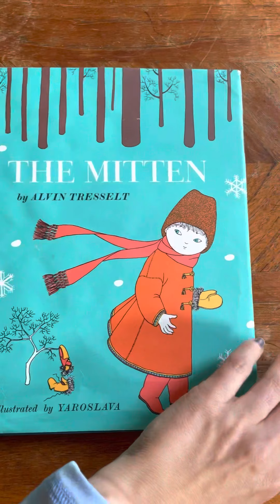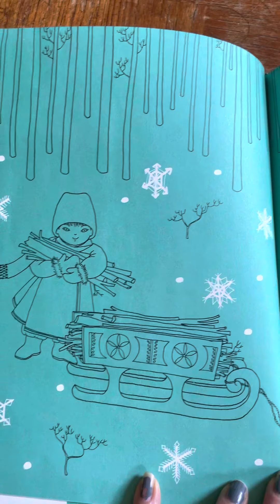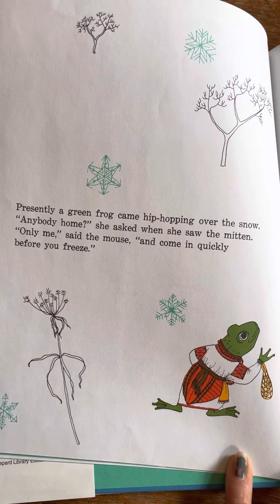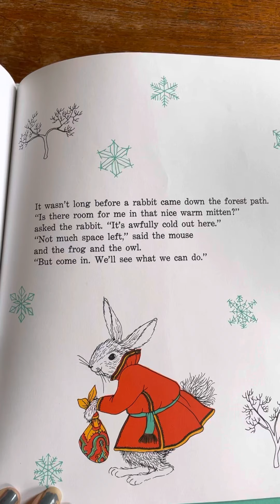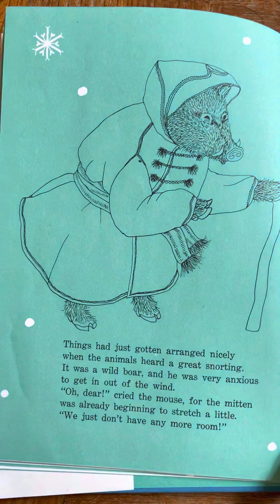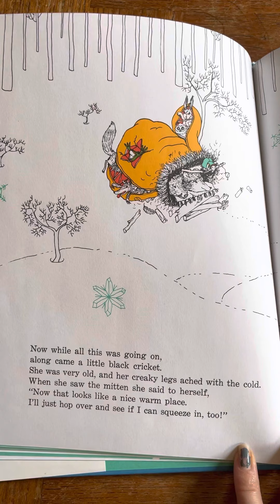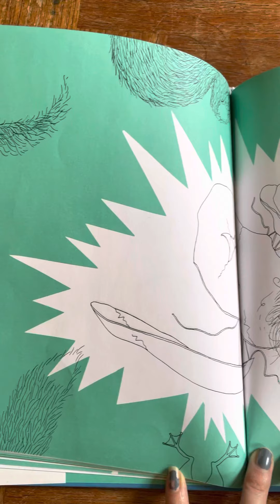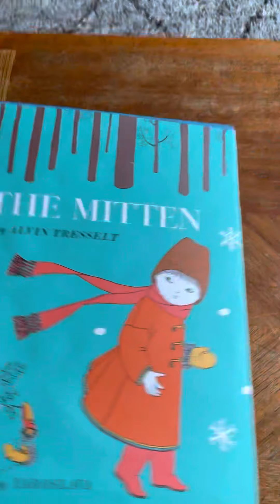The Mitten by Alexis Tresselt, illustrated by Yaroslavl.